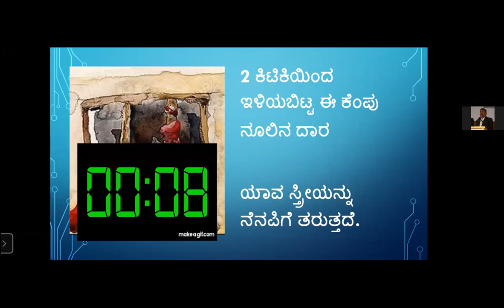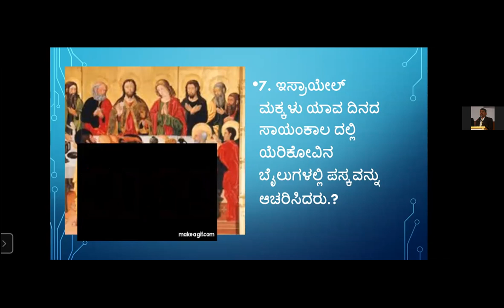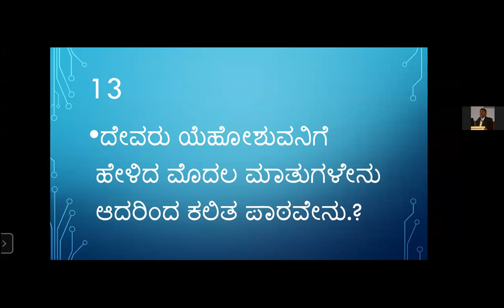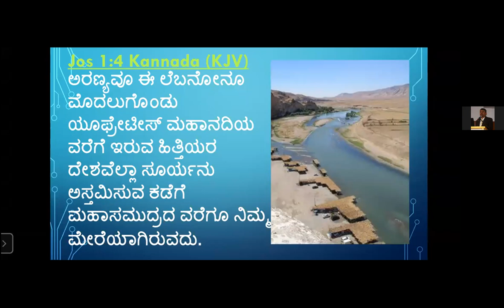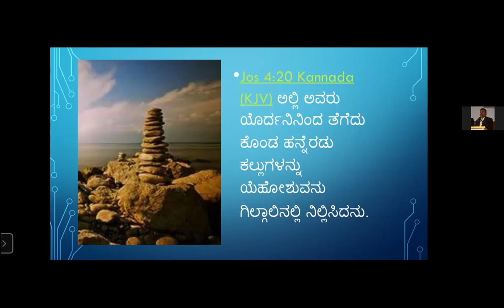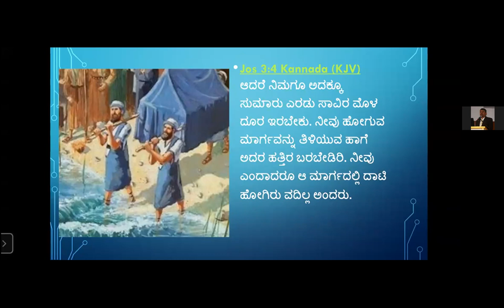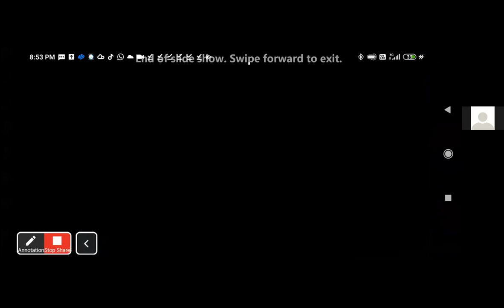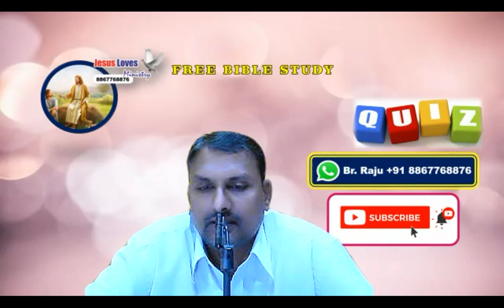Quiz - Joshua Chapter 1 - 5 - Free Kannada Bible Study